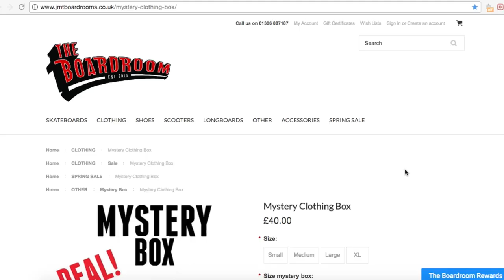MYSTERY UNBOXING!?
Like this video if you want me to do more of them! Hope you enjoyed!